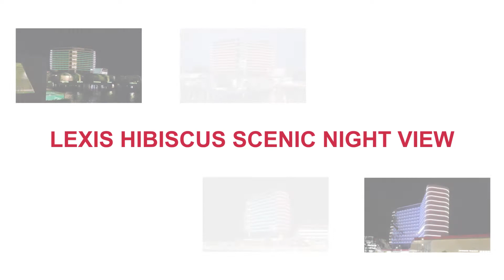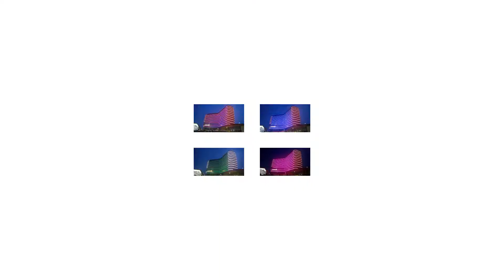Lexis Hibiscus Sunset Building Video